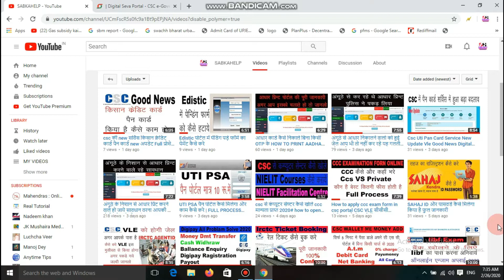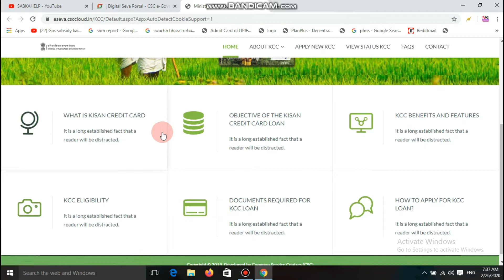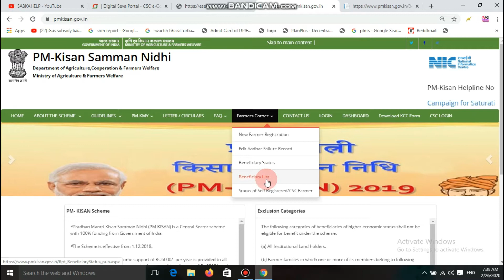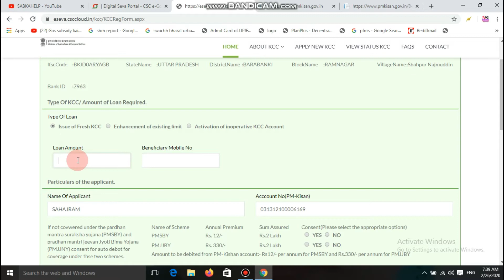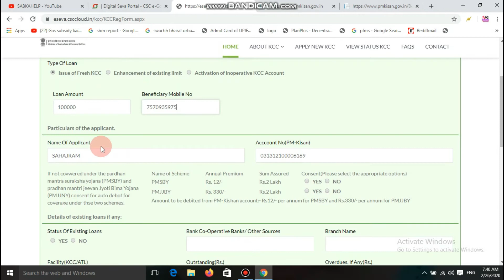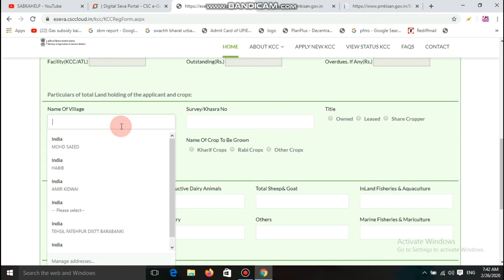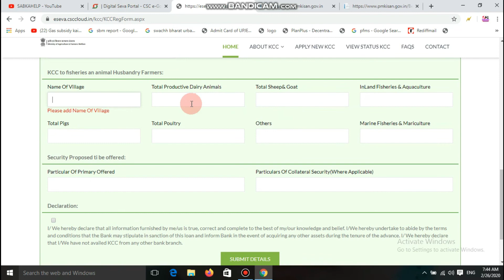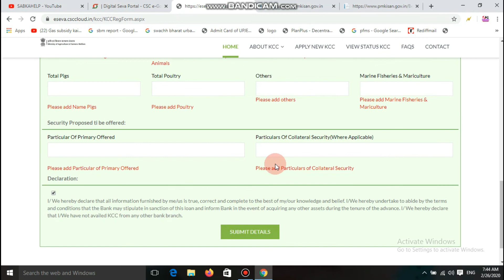CSC VLE KISAN CREDIT CARD KAISE APPLY KARE CSC SE HOW TO APPLY KISAN CREDIT CARD BY CSC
HELLO DOSTO
1. CSC SE VLE KISAN CREDIT CARD KAISE APPLY KARE
2. VLE JAN LO KAISE HOTA KISAN CREDIT CARD APPLY CSC SE
3. HOW TO APPLY KISAN CREDIT CARD BY CSC
4. KAISE KARE KISAN KA CREDIT CARD APPLY
5. AESE HOGA CREDIT CARD APPLY 2020
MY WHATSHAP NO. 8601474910